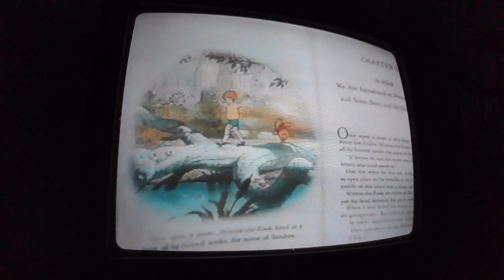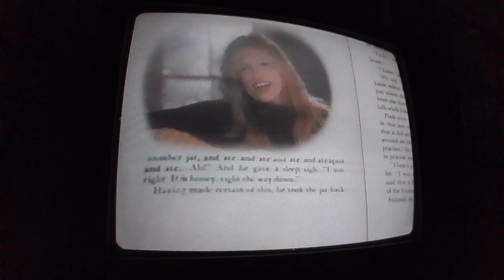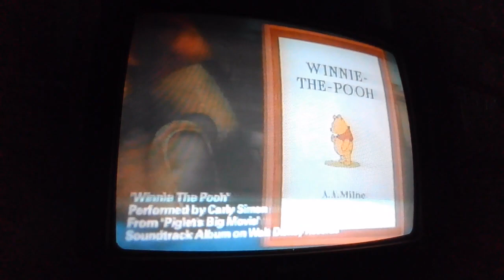Closing to The Many Adventures of Winnie the Pooh 2002 VHS (Part 1)